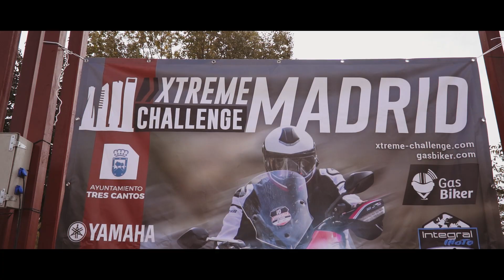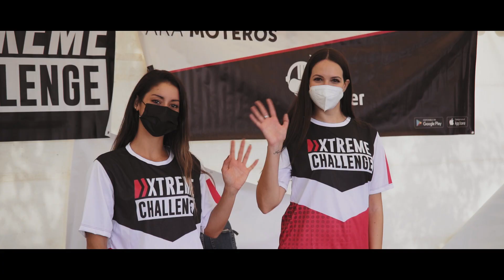Xtreme Challenge Madrid 2021 | Madrid y sus rutas secretas!